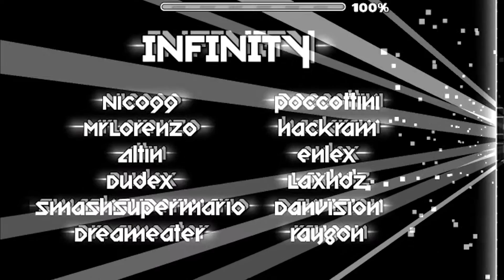Infinity (megacollab) By Nico99,me and many others!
The people in the collab were:
Nico99
MrLorenzo
Altin (me)
Dudex
Smashsupermario
Dreameater
Poccottini
Hackram
EnlexYT
LaxHdz
Danvision
& Raygon!